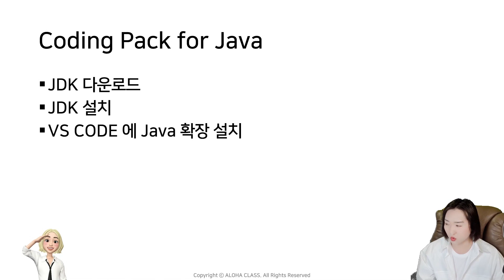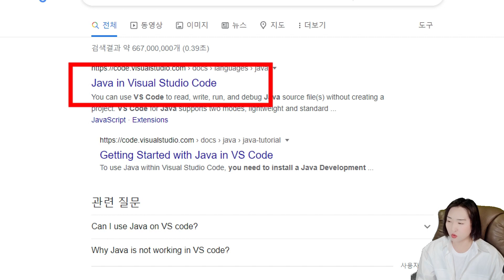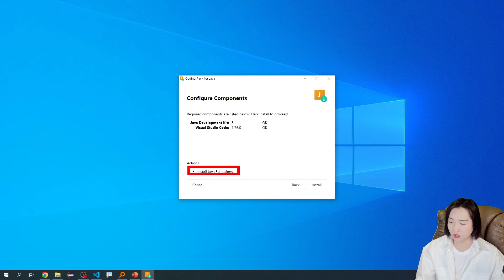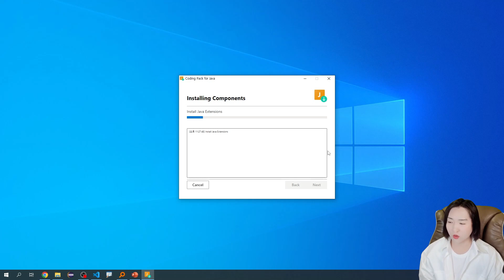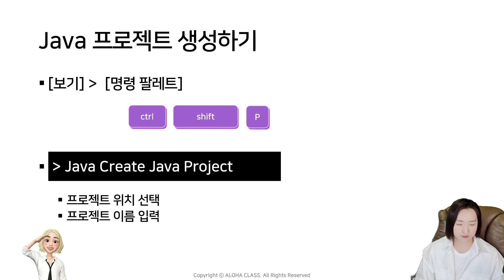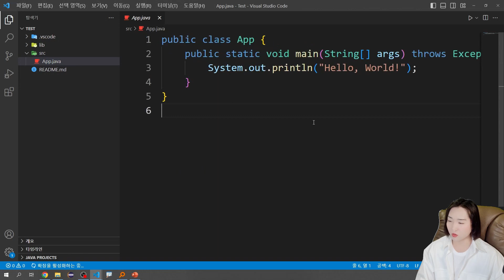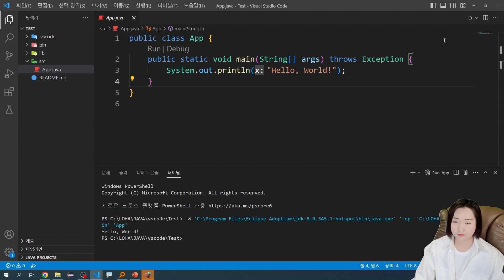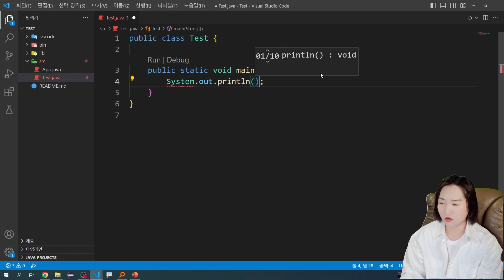VSCODE 자바설치 - Java in VS Code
Hi!
It's ALOHA CLASS

00:00 VSCODE 자바설치
00:17 Start~!🚀
00:40 google 에 Java in VS Code
00:49 Coding Pack for Java 로 설치되는 것들
01:09 google 에 Java in VS Code 검색
01:39 Install the Coding Pack for Java 버튼
01:53 Coding Pack for Java 다운로드
02:24 Coding Pack for Java 설치
03:44 VS Code 실행
04:15 확장 설치 확인
04:21 VS Code 에서 Java Project 생성
05:03 VS Code 명령 팔레트
05:11 Create Java Proejct
06:33 Run Java 자바 프로그램 실행
07:24 Hello, World!
07:51 Java 파일 생성
08:15 main() 메소드 자동 완성
08:19 sysout
08:54 End~!🏝

O_o